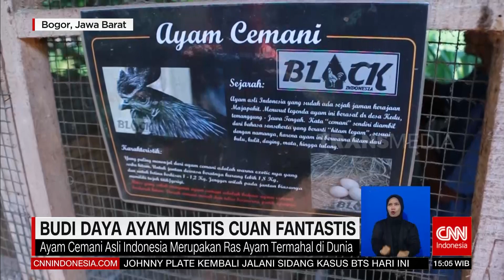Budi Daya ayam Mistis Cuan Fantastis | REDAKSI (04/07/23)